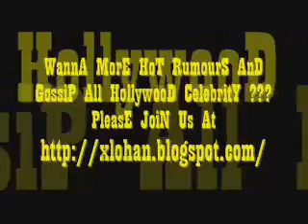massive monster match brawl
Check out Lindsay Lohan poses nude & other celebs news and gossips